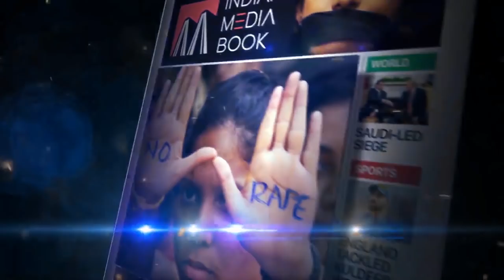Mob Lynching Discussion with Sharyar Khan | Farhan Hoda